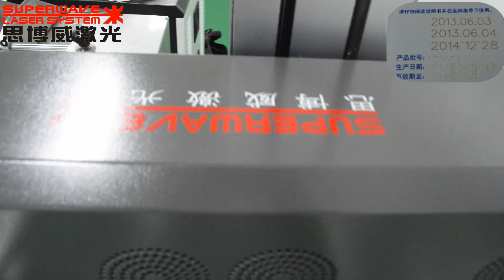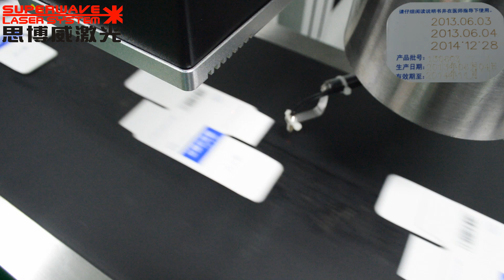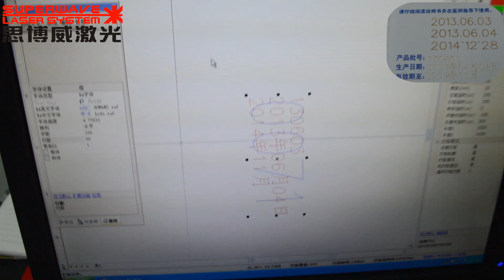Assembly Line Drug Box Marking (Dubbing Version)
This is SuperWave Laser, Inc. This CO2 marking machine is suitable for marking, hollowing, cutting and engraving of non-metallic materials. The comprehensive performance of the equipment is stable, with 24 hours continuous working capacity, can meet the industrial large-scale online or offline production.